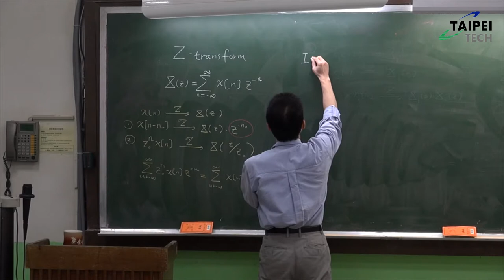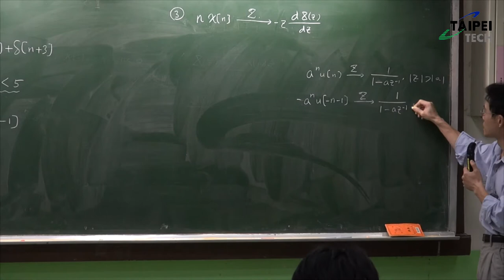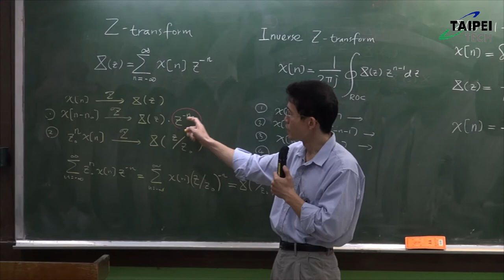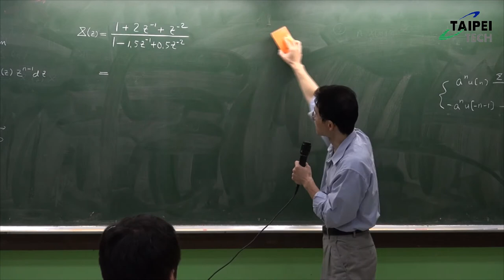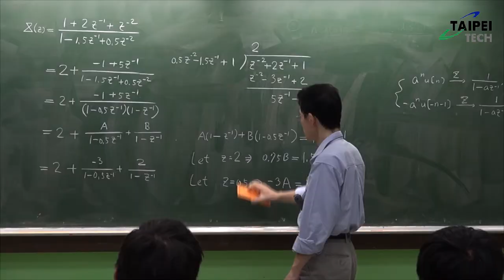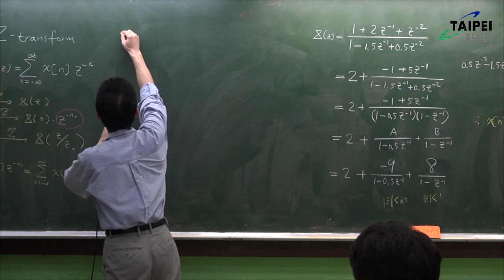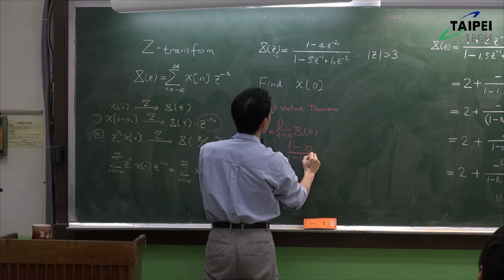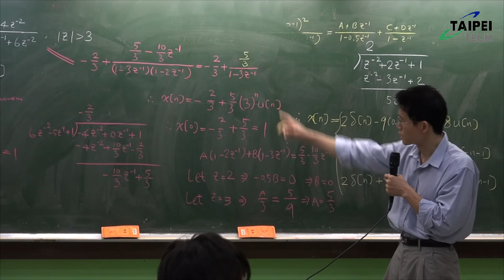20151014 HD數位信號處理 Inverse Z transform 蔡偉和2